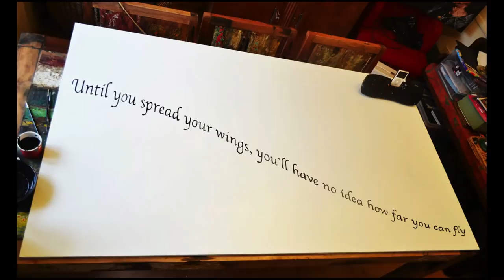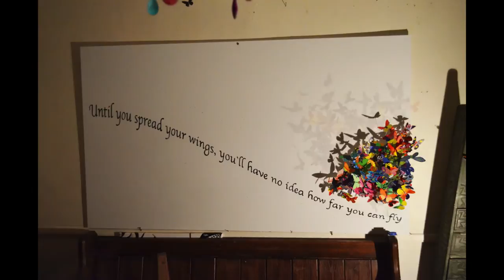Mini Butterfly Wall 2014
we work in some tiny schools that don't have the wall space required for a large scale butterfly wall so we came up with this